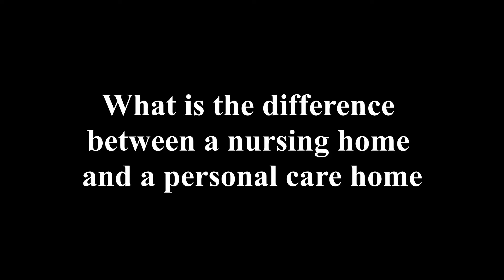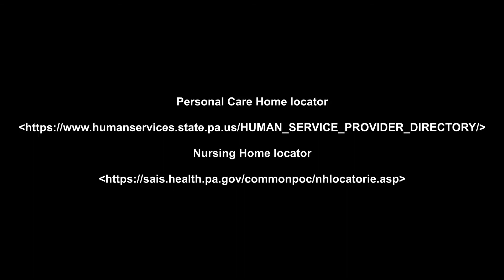What Is The Difference Between A Nursing Home And A Personal Care Home?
Lehigh County's Office of Aging and Adult Services is proud to offer this miniseries to help older residents find solutions and resources to their everyday needs. In this segment, Lehigh County's Jen Gabriel breaks down the difference between nursing homes and personal care homes, and what may be the best fit for you or a loved one.